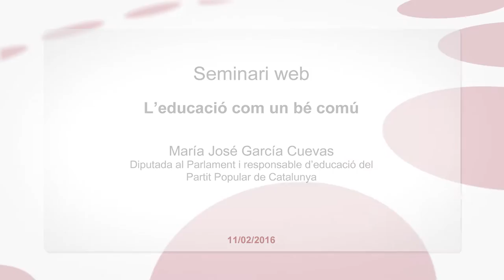Seminari web "L'educació com un bé comú" - Partit Popular de Catalunya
L'educació com un bé comú. Reflexió a partir de l'informe de la UNESCO "Repensar l'educació - Vers un bé comú mundial"
Per María José García Cuevas, Partit Popular de Catalunya.

A Catalunya fa anys que intentem superar la dicotomia públic-privat. Ara el concepte de l’educació entesa com un “bé comú” referma aquesta línia de pensament i en matisa alguns aspectes.

Per això, en el proper webinar volem tractar la visió de l’educació dels principals partits polítics catalans, per tal de poder reflexionar sobre les actuacions del nou govern de la Generalitat.

En concret, aquest webinar o seminari en línia els volem preguntar:

- Quina visió tenen de l’educació des del punt de vista de bé públic, bé privat o bé comú?

- Com concretarien aquesta visió en el nostre sistema educatiu?: un sistema educatiu d’escolarització universal, uns espais educatius no formals cada vegada més amplis, una societat educadora (famílies, mitjans de comunicació...) potser poc implicada en l’educació...

- Quines línies de política educativa proposen per a l’educació catalana? I com concretarien la proposta de la UNESCO per tal que l’educació sigui un bé comú?

- Quin paper reserven a cada un dels principals agents de l’oferta educativa actual: administració pública, centres concertats, centres privats...?

- Quines mesures de caràcter immediat proposarien per a la millora de l’educació?

La Fundació Jaume Bofill i la Universitat Oberta de Catalunya us conviden a aquest webinar conduït per Ismael Peña-López, professor de la Universitat Oberta de Catalunya, als Estudis de Dret i Ciències Polítiques, així com investigador al Internet Interdisciplinary Institute i l'eLearn Center de la UOC.